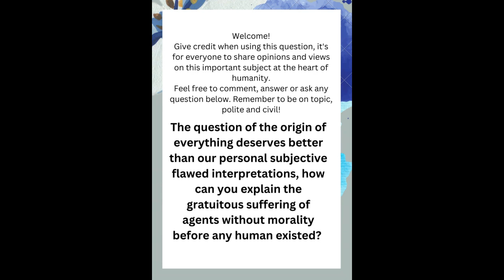Can you answer this important question for you?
Welcome!
Give credit when using this question, it's for everyone to share opinions and views on this important subject at the heart of humanity.
Remember to be on topic, polite and civil! If you wish to be contacted, put information in comments. Have a nice day!

Thumbnail from Hotpot.ai
was used for the blank page